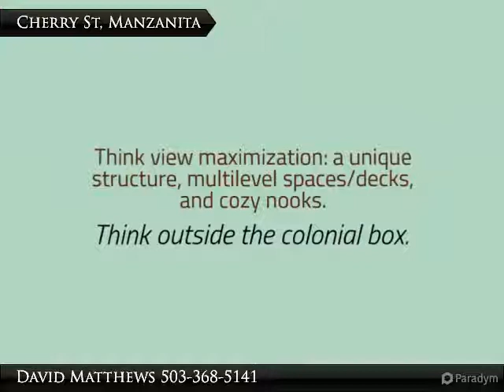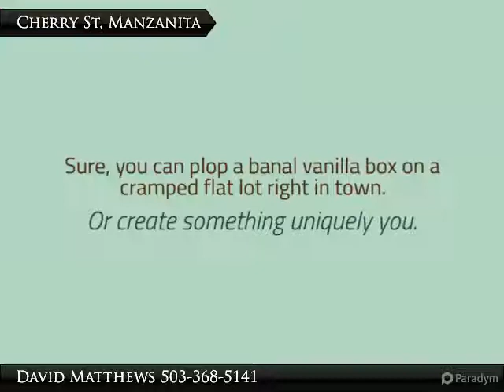Cherry Street (A)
Cherry St
Manzanita, OR 97130

Steps from the paved road and what a view! Access from Cherry St in Manzanita and deeded easement from Beach Drive in Neah Kah Nie. Lots of space for your beach home and parking, too. Geo hazard report completed. Utilities readily available. Two adjoining lots available.

Presented By:
David Matthews, Pete Anderson Realty, Inc